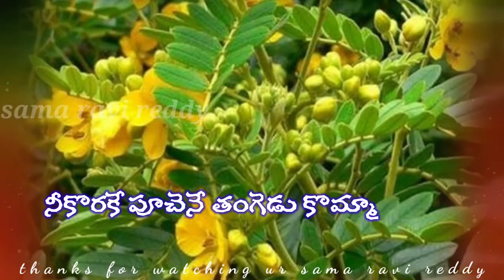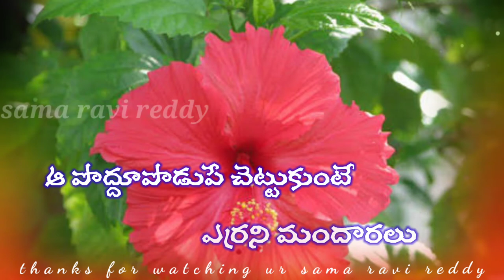o puvvula bomma shivuni muddula gumma ...... lyrics....whats app status.....sama ravi reddy